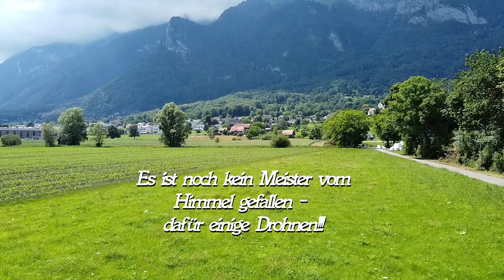Rudi lernt Drohne fliegen mit der Mini 1 in 2'7K!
Hallo, Drohnen Vloger! So manche Videos von euch haben mich animiert, das Drohnen fliegen zu erlernen! Ich hatte keinerlei Erfahrung, und wusste nicht - was da auf mich zukommt! Mich inspirirten 3 SUPER VLOGER, von welchen ich am meisten provitierte! Ich wartete auf einem windstillen Tag, um die Mini zu starten und sie crashfrei nach Hause zu bringen! Habe ein Übungsprogramm zusammen gestellt: nicht zu weit und zu hoch zu fliegen / vor allem das manuelle Landen zu üben! Wird schon noch werden!!! ÜBEN-ÜBEN ÜBEN.
Grüsse an alle YouTuber   euer Rudi